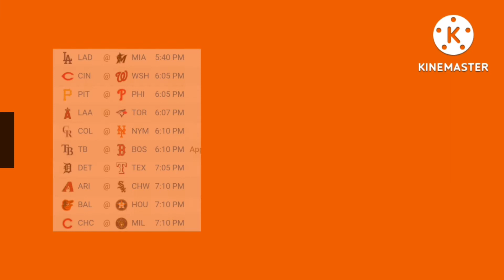MLB Scores & Standings Update 8/25/2022